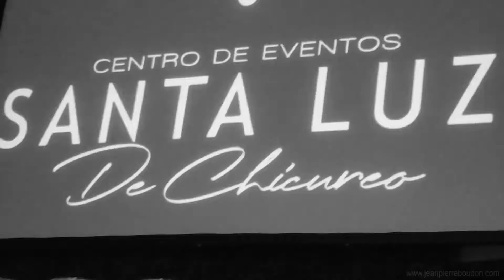Santa Luz de Chicureo , Setting Drone